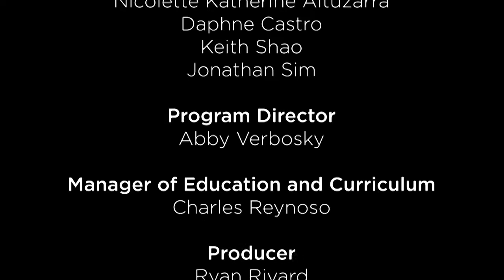Dream by Rohan Gelber Higgins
A film about the grounding aspect of fantasy explored through the lens of dream avatar walking throughout a forested landscape, until something happens…